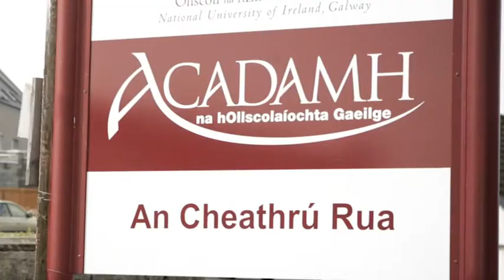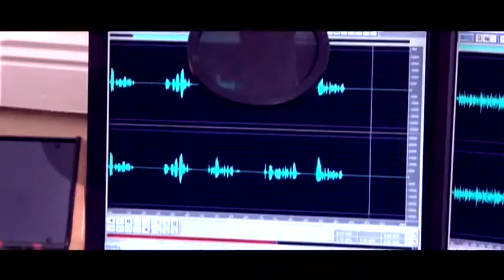GY106 B.A. (Cumarsáid)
Is cúrsa ceithre bliana é an B.A. (Cumarsáid) in Acadamh na hOllscolaíochta Gaeilge, Ollscoil na hÉireann, Gaillimh ar an gCeathrú Rua agus is é aidhm an chúrsa ná tú a chumasú don ré dhigiteach sna meáin, ina mbeidh teicneolaíochtaí cumarsáide ag teacht le chéile mar bhunchloch don tsochaí úr -- sochaí an eolais. Déanfar sin trí shárscileanna praiticiúla a thabhairt duit san iriseoireacht, sa léiriú teilifíse agus raidió, agus sna hilmheáin. Déanfar do chumas teanga sa Ghaeilge, idir labhairt agus scríobh, a fhorbairt chun go sealbhóidh tú na scileanna teanga cuí le feidhmiú go gairmiúil sa mhargadh.